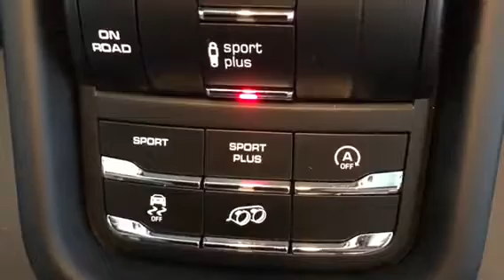【ポルシェ】カイエン【高級車専門レンタカー ネクスト・ワン】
ポルシェ カイエンGTS

ハイレベルなスポーツ性能とオフロードでの走行性能を併せ持つスーパーSUV・ポルシェ カイエン
V型6気筒3.6Lエンジンを搭載、最高出力440馬力を発生するカイエン。このGTSは、エクステリアは、輪郭が際立つサイドシルとホイールアーチエクステンションに加え、ルーフスポイラーとリアロアパネルもボディカラーと同色に塗装され、全てのロゴ、エグゾーストテールパイプ、バイキセノンヘッドライトの内側、およびティンテッドルックのLEDテールライトのフィッティングは、いずれもブラックに塗装し、印象的なコントラストを生み出した。インテリアは、レザー/アルカンターラ仕上げのGTSスポーツシートには、8ウェイ電動調節機能が組み込まれ、ヘッドレストにはGTSロゴをあしらった。
▶ポルシェ カイエンGTS のレンタルはこちら

◉高級車の事故代車
高級車の事故代車は当社が断然好条件！
聞いて納得！「高級車」事故代車利用にネクスト・ワンが圧倒的に支持される３つの理由とは？